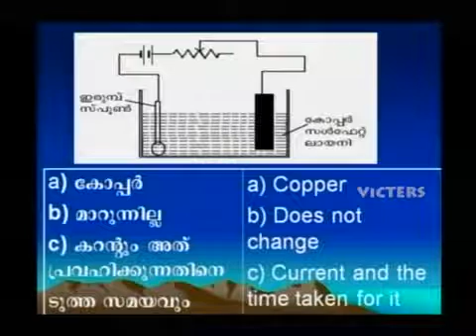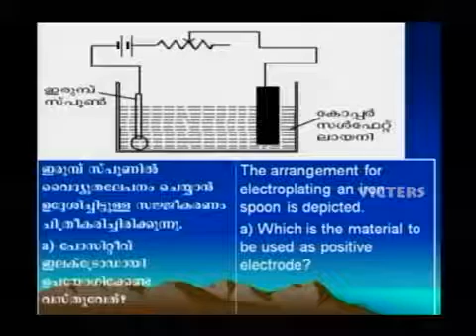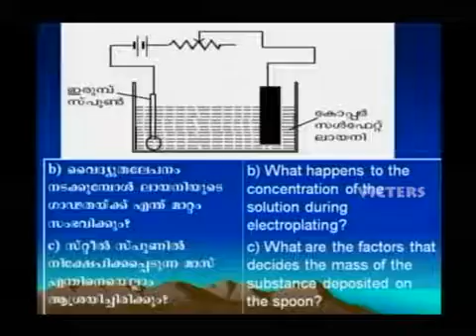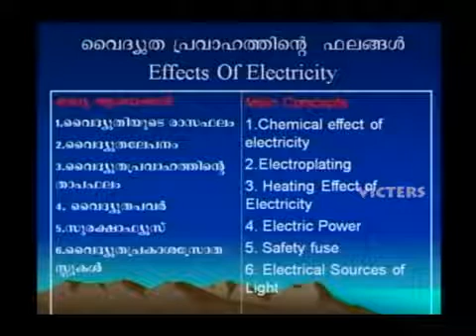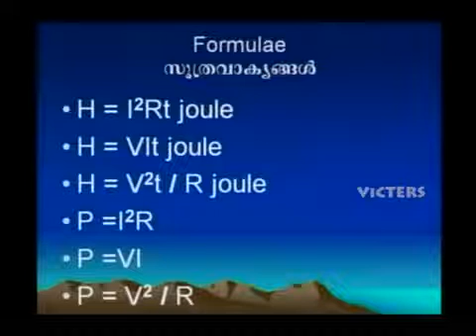SSLC Orukkam Physics Part 01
SSLC Orukkam: A program by IT@School-Victers Educational Channel, for those who are preparing for SSLC examination. This program is produced and will .

SSLC Orukkam-Physics.